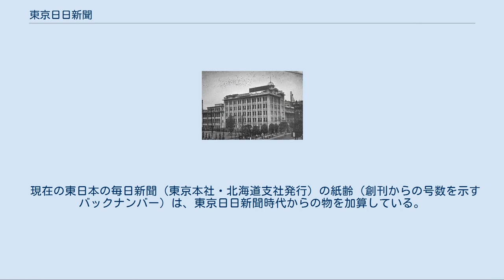東京日日新聞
毎日新聞社 」 毎日新聞東京本社 」 東京日日新聞 東京日日新聞（とうきょうにちにちしんぶん）は日本の日刊新聞である『毎日新聞』（まいにちしんぶん）の東日本地区の旧題号で、現在の毎日新聞東京本社発行による毎日新聞の前身にあたる。
略称は「東日」（とうにち）。
 東京日日新聞（とうきょうにちにちしんぶん）は毎日新聞社の傍系企業であった東京日日新聞社が昭和20年代に東京都で発行していた夕刊紙。
略称は同じく「東日」（とうにち）。
 錦絵版の東京日々新聞 東京日日新聞は1872年3月29日（明治5年2月21日）、条野伝平、西田伝助、落合幾次郎が創刊した東京最初の日刊紙。
当初は浅草茅町（現在の浅草橋駅近辺）の条野の居宅から発刊したが、2年後銀座に社屋を建てて進出。
雑報入りの「新聞錦絵」が東京土産として話題を呼んだ。
1873年（明治6年）、岸田吟香が入社し、平易な口語体の雑報欄が受け大衆紙として定着するも、1874年（明治7年）入社と共に主筆に就任した福地源一郎が社説欄を創設してから、紙面を一新。
政府擁護の論陣を張る御用新聞となり、自由民権派の政論新聞と対抗した。
この時に校正主任として招かれたのは、語学者で福地とともに遣欧使節団に加わった経験のある市川清流である。
 1877年、太政官正院文書局と官報の前身の「太政官日誌」が廃止されたことから、同新聞の「太政官記事」、「広報」の欄が官報の機能を代行する状態となった。
1880年（明治13年）頃から政府批判の高まりとともに「御用新聞」との批判も強まったが、その後の1883年、太政官は新たに文書局を設置し官報の刊行を開始している。
 1888年（明治21年）、社長交代を契機に論調を中立路線に転換し大幅に部数を伸ばすが、1891年（明治24年）に長州藩閥の機関紙と化し、再び政府寄りとなる。
その後伊藤博文や井上馨、三井財閥の支援を受け、1904年（明治37年）には三菱財閥により買収。
加藤高明が社長に就任するが経営不振は打開されず、1911年（明治44年）に『大阪毎日新聞』（おおさかまいにちしんぶん）の社長・本山彦一が『東京日日新聞』を買収して東京へ進出した。
 『大阪毎日新聞』は明治初期には政治色が強かったため経営上振るわなかったが、1889年（明治22年）から穏和な論調に転換、広告収入の増加もあって『朝日新聞』と並ぶ近畿の有力紙となっていた。
 第一次世界大戦の勃発を他紙に先駆けて報道。
ロシア革命の報道やレーニンの会見でも注目を集める。
シベリア出兵には慎重論をとり、国内問題では米騒動などの社会問題も取り上げ、普通選挙運動にも賛成の立場をとったが、同様の論調をとる東西『朝日新聞』と覇権争いを全国的に繰り広げた。
こうした動きは結果的に両社の発展につながったと言える。
 業績を回復した『東京日日新聞』は、大正期には東京五大新聞（東京日日新聞・報知新聞・時事新報・國民新聞・東京朝日新聞）の一角に数えられ、1923年（大正13年）9月1日に発生した関東大震災も大毎のバックでこれを乗り切った。
震災報道では朝日陣営の後手に回ったが、報道そのものは東京日日の方が評価が高かったとされる。
1926年 （大正15年）12月25日には光文事件の失態を犯す。
この後、東京新聞界は大阪資本の朝日・東日の二強体制となり、1929年（昭和4年）には『國民新聞』主筆の徳富蘇峰が移籍。
1936年（昭和11年）には『時事新報』を合同した。
1939年（昭和14年）、東京・有楽町に完成した新社屋には当時東京でも珍しいプラネタリウム「東日天文館」が設置され、壁面には電光ニュースがまたたいた。
 太平洋戦争（大東亜戦争）が始まった1941年12月8日の朝刊では、「東亜攪乱・英米の敵性極まる」「断固駆逐の一途のみ」の見出しで、主要紙では唯一開戦をスクープした。
戦争中は他紙と同様、戦争翼賛報道を行った。
 1943年（昭和18年）1月1日、東京日日新聞と大阪毎日新聞は新聞統制により題字を『毎日新聞』（まいにちしんぶん）に統一。
編集機能を東京に集約した。
明治初期から長年続いた伝統ある「東京日日新聞」の題字は一旦消滅した。
（以降、毎日新聞参照。） 太平洋戦争後の1948年（昭和23年）12月4日に、毎日新聞社の系列会社である東京日日新聞社による新興夕刊紙として「東京日日新聞」が“復刊”した（題字は復活したが...